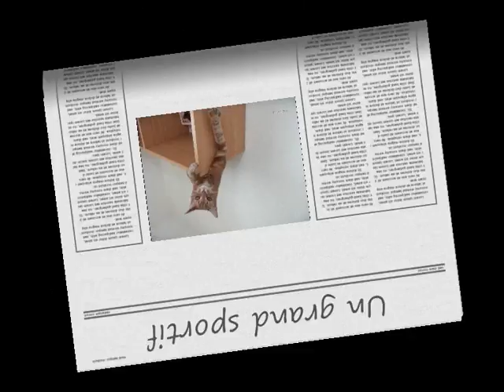Hokiss, Lolly, Maia chats européens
chats gardés par cat-sitter Svetlana